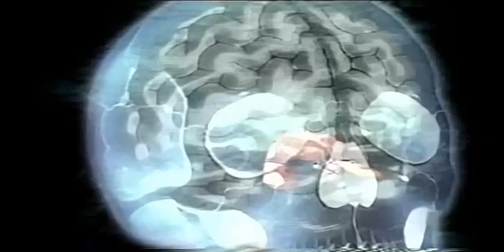Dr. Persinger's God Helmet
The term God Helmet refers to a controversial experimental apparatus in neurotheology. The apparatus, placed on the head of an experimental subject, stimulates the brain with magnetic fields. Persinger reports that at least 80 percent of his participants experience a presence beside them in the room, which they variously say feels like God or someone they knew who had died.
The leading researcher in this area is Michael Persinger. Persinger uses a modified snowmobile helmet or a head-circlet device nicknamed the Octopus that contain solenoids which create a weak but complex magnetic field over the brain's right-hemisphere parietal and temporal lobes.